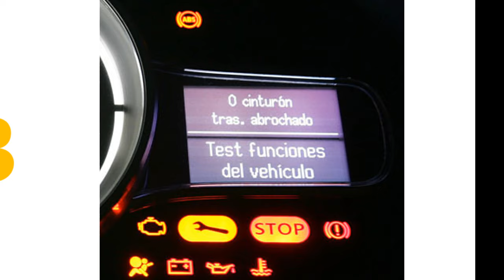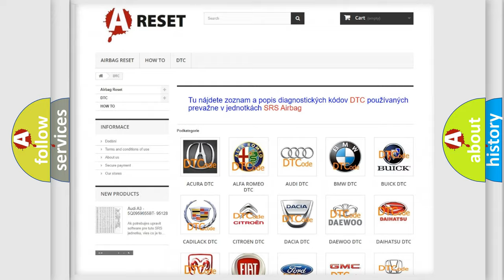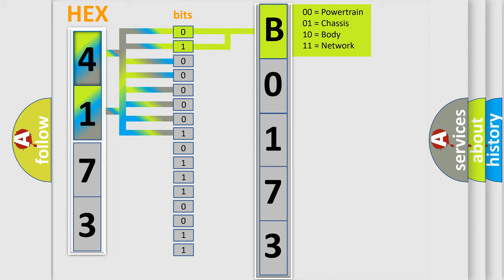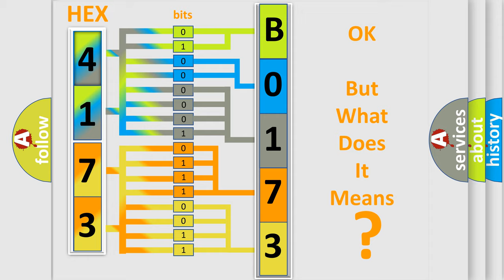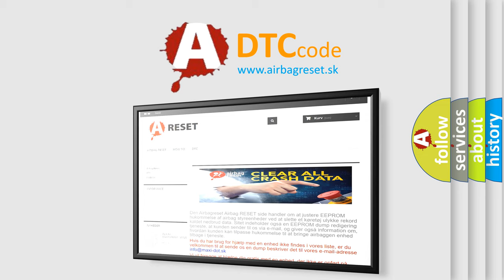DTC Saturn B0173-05 Short Explanation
Contents:
0:21 Basic DTC analysis according to OBD2 protocol standard.
1:48 Insight into programming
2:58 A diagnostically understandable description of the Diagnostic Trouble Code
3:05 Basic error definition

Make:
Saturn
Code:
B0173 05
Definition:
RL Pressure Reducing Valve Malfunction
Description:
Rear outlet solenoid valve LH malfunction in VDCCM&amp; H or U.ABS,EBD and VDC are inoperative.